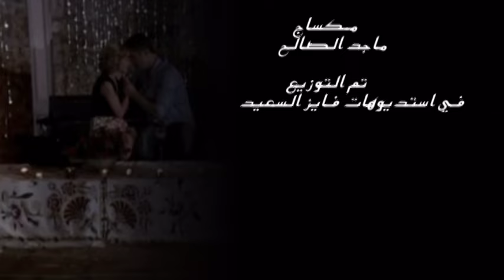كل البشر -منذر كوبيه 2013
كل البشر منذر كوبيه